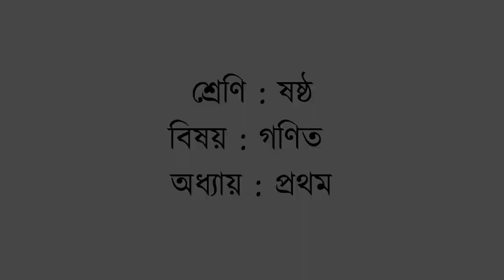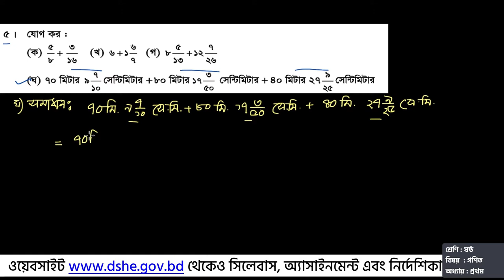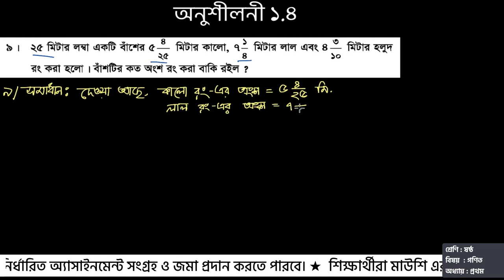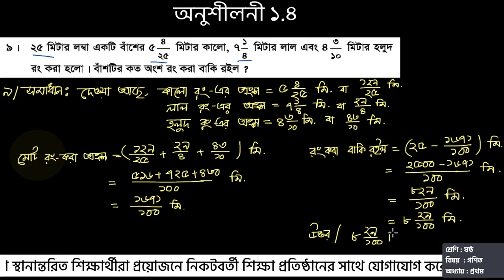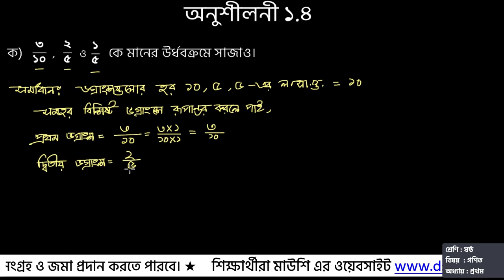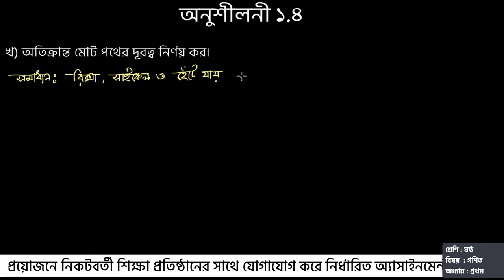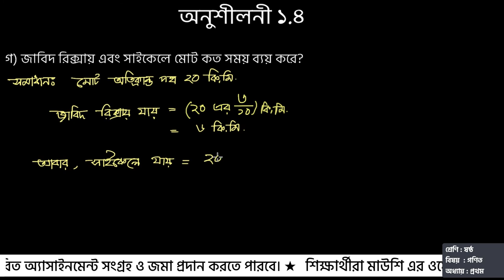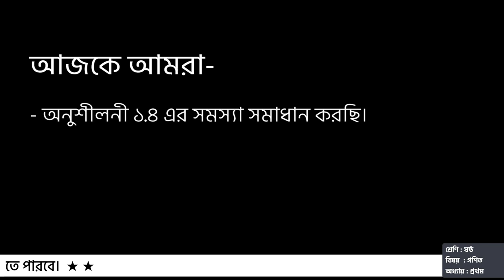ষষ্ঠ শ্রেণি । গণিত । স্বাভাবিক সংখ্যা ও পূর্ণসংখ্যা । পর্ব-০৪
এই ক্লাসে আমরা অনুশীলনী ১.৪ থেকে ভগ্নাংশের যোগ ও বিয়োগ সংক্রান্ত কয়েকটি গাণিতিক সমস্যা, যেমন- ৫ এর (ঘ), ৯ এবং ১১ সমাধান করবো এবং অনুশীলনীর একই ধরনের অন্যান্য সমস্যাগুলোও সমাধান করতে পারবো।